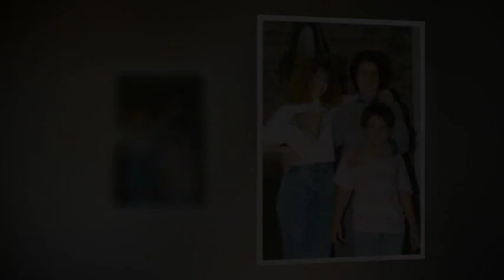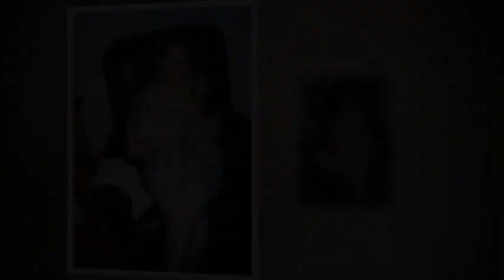Helen Becky Rice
Funeral services for Helen Rice will be held at  12:00 PM, Saturday, October 14, 2023, in the chapel of Kilpatrick Funeral Home West Monroe with Bro. Joel Ford officiating. Interment will follow at Roselawn Memorial Gardens. Visitation will be held 11:00 A.M. until 12:00 P.M.at Kilpatrick Funeral Home West Monroe.

Helen was preceded in death by her husband James E. Rice the love of her life for 61 years; her parents Arthur and Agnes Jones;  son James D. Rice; sister Marie Tolbert; brother Buck Jones.

Helen is survived by her daughter Debbie and husband Steve Poe of Eros, LA; daughter-in-law Belinda Gail Rice; grandchildren Christina Purvis and husband Randall Purvis of Calhoun, LA; David Poe and LaDonna Smith and husband Kenneth and Amy  May; great-grandchildren Aidan Purvis, Abigayle Purvis, Emory Poe, Brianna Cooper and husband Sean; 2 great-great grandchildren Presley and Rhett; sisters; Tootsie Patten, DeJuan Mason and Bobbie Parker, Jonesville, LA.

Serving as pallbearers will be Chad Evans, Matt Little, Kenny Mason, Michael Eldridge, Frank Henry and Andy Mason.

Serving as honorary pallbearers will be David Poe, Steve Poe, Randy Purvis, Aidan Purvis, Mac Jones, Tim Tolbert and Ricky Patten.